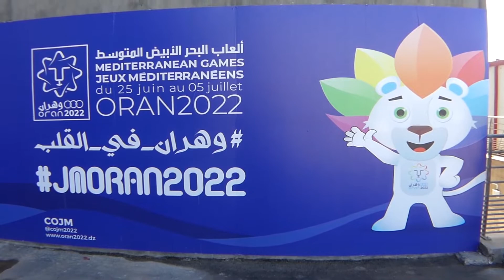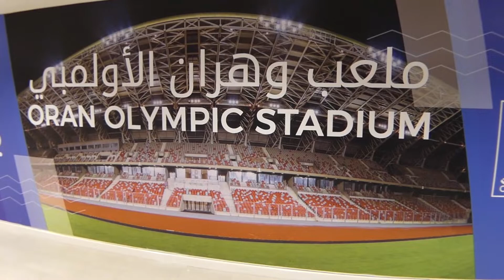الملعب الأولمبي بوهران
شاهد الوضعية الحالية للملعب